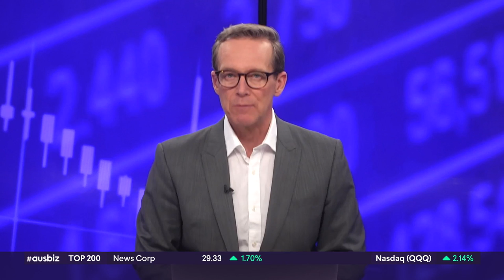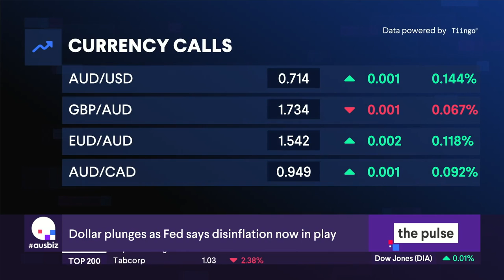Fed, BoE, ECB central bank discussion - AusbizTV GBP, EUR, USD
With a dovish FOMC now in the rear view mirror, whats next from the ECB and BoE?

GO Markets Head of Research Lachlan M. Joins ausbiz to talk Central banks and the near to mid term term catalysts for the AUD, GBP, EUR and USD.